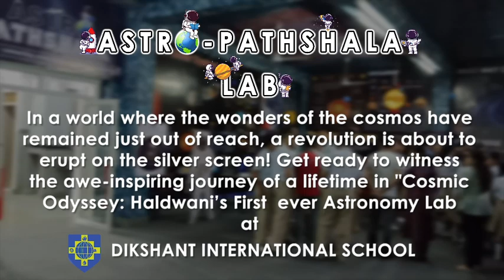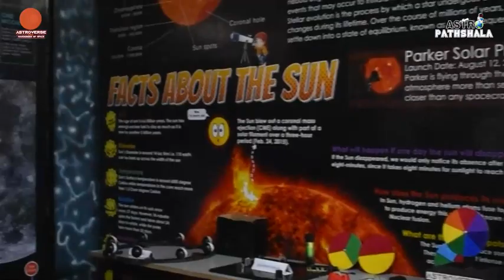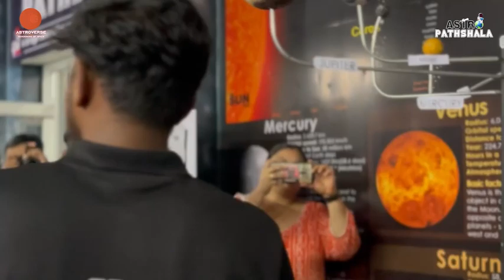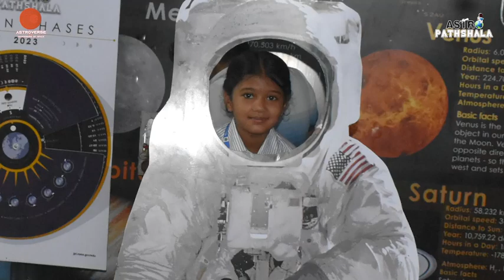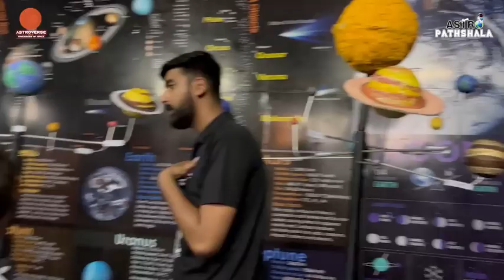Igniting Curiosity: Inside Dikshant International School's First Equipped Astronomy Lab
Added one more milestone in a row🌟.An Era of change, an Era of innovation an era of science, an era of learning space with fun has started for students.
Astropathshala inaugurated the first ever equipped Astronomy lab in Dikshant International School, Haldwani.
Chief guest, Dr. Yogesh chandra joshi, Senior Scientist in Aryabhatta research institute of Earth and observational science ( ARIES), Inaugurated the lab and interacted and congratulated the students.
The vision of the astronomy lab is to develop a place where students can explore astronomy and space by performing experiments, doing observations by the high end telescopes, equipment and working model placed in the lab.
Astropathshala is thankful to the director sir and college management and congratulates the students for their scientific vision and hope for amazing results in the future.
About us
Astroverse is a startup company popularizing astronomy and space science among people of all age groups. We are implementing astronomy and space education in the school curriculum through STEM-based Hands-on activities and experiments, based on learning by doing methodology which will further create future space scientists and astronomers and will full fill the technological need of our country. Astronomy and space science is vast new age science that has immense opportunities for everyone based on the growing need in India, Astroverse is dedicated to promoting astronomy and space science and people from all age groups can explore this amazing and vast field. Through this we are creating a scientifically aware community, creating job opportunities for locals.